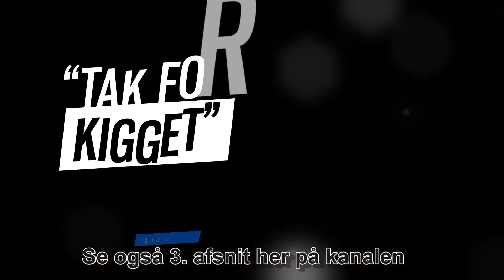Frugt & grøntsager, afsnit 2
Tager Anders Nedergaard kosttilskud? Er svampe et kosttilskud? Går antioxidanterne tabt når frugt og grøntsager findeles i f.eks. smoothies? Er der for meget sukker i frugt? Få svaret her!